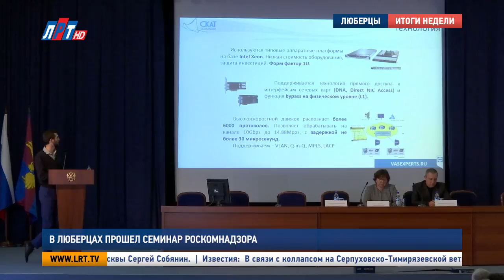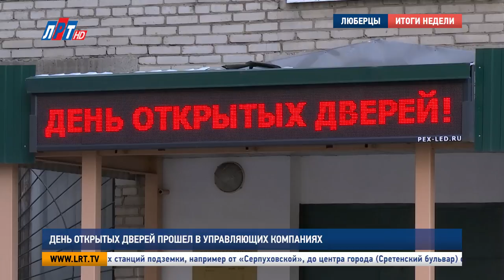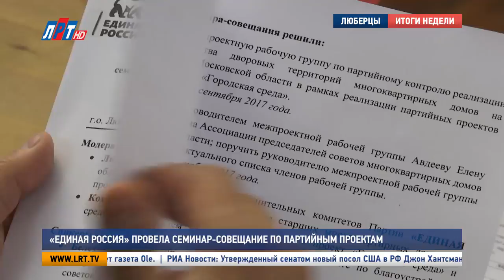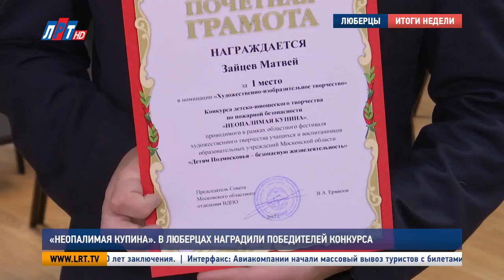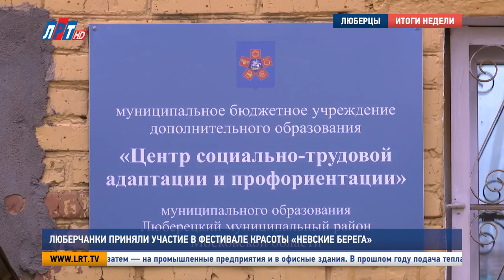Итоги недели от 30 октября 2017 года